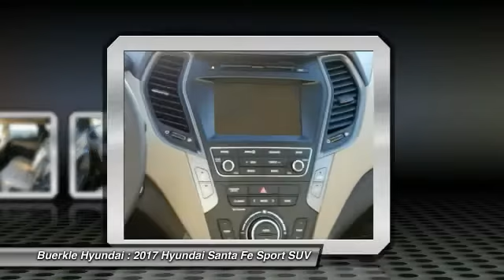2017 Hyundai Santa Fe Sport Saint Paul, White Bear Lake, Minneapolis, Inver Grove Heights MN 49689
Buerkle Hyundai
3350 Highway 61 North

Buerkle Hyundai
3350 Highway 61 North

You'll love this 2017 Hyundai Santa Fe Sport. This is a suv you'll want to take home. With 10 miles, it features Automatic transmission and an exterior color of GRAPHITE.